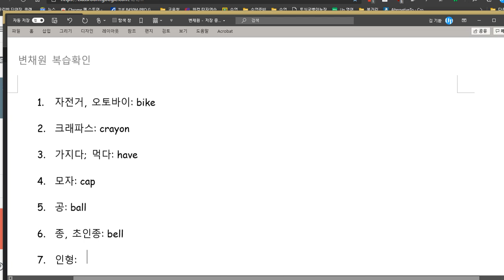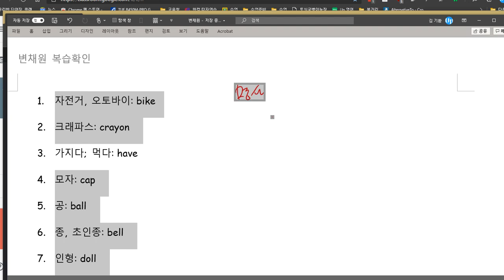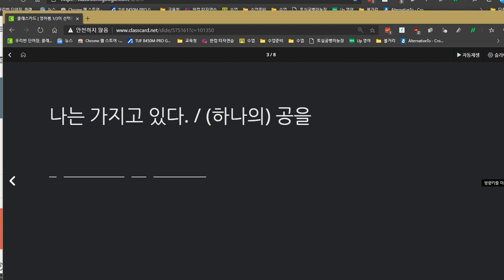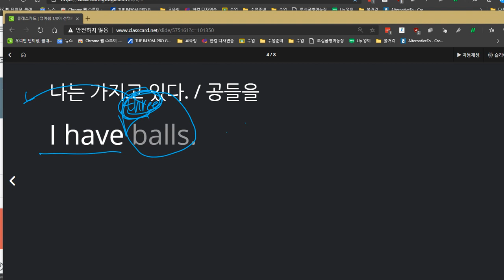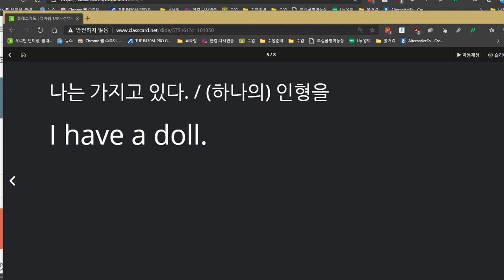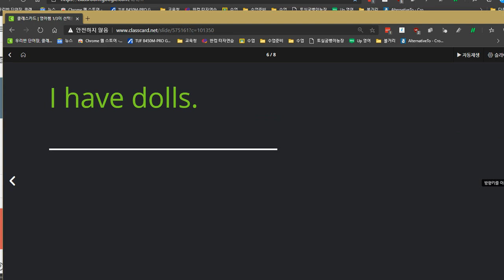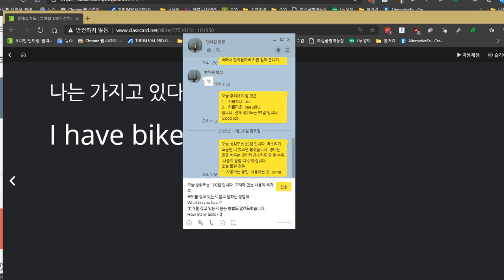변채원 2020 11 25 칭찬 성취도 100점 묻고 답하기 추가 설명해 주었습니다